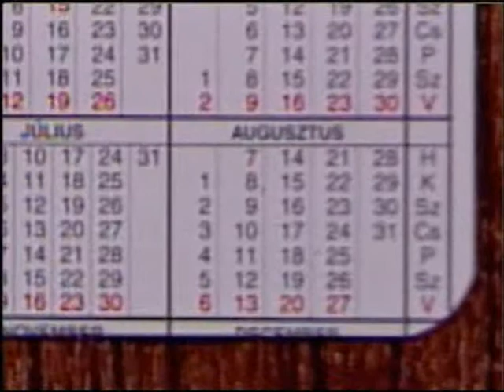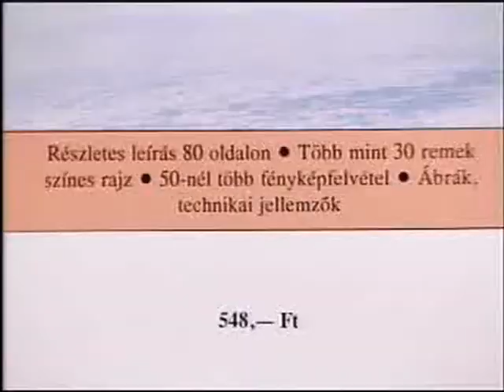Bohócparádé és PAF (Pocsék Áruk Fóruma)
Szeszélyes Évszakok részlet 1995 áprilisából. A szerzői jog az MTV-t illeti.